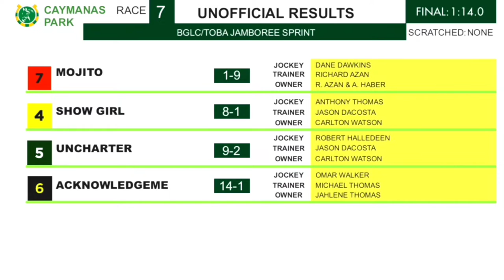BGLC/TOBA JAMBOREE SPRINT | NOV. 12, 2022